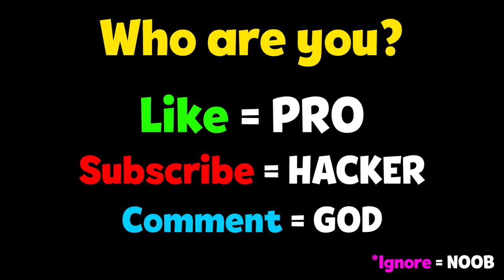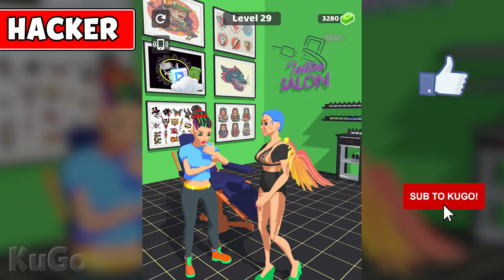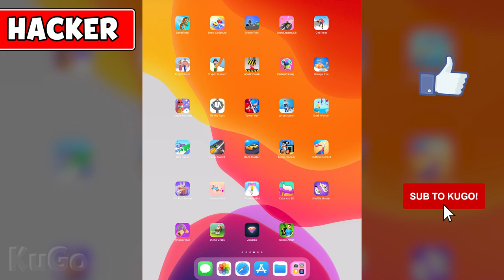NOOB vs PRO vs HACKER - Tattoo Artist 3D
NOOB vs PRO vs HACKER - Tattoo Artist 3D Hack All Levels Gameplay Animation - Top Free Mobile Best Games on iOS iPhone / Android 2020 Video.

Tattoo Artist 3D
We ink what you think
Next Episode Games

Welcome to your Tattoo Studio! Ink famous people, design tattoos, erase old tattoos and make everyone happy. Watch out for some people are hard to please!